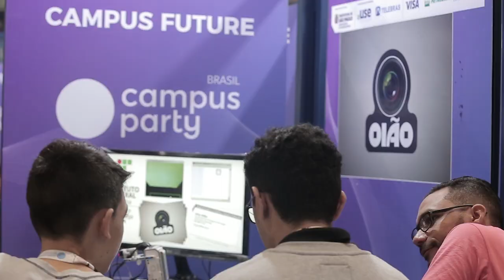Vídeo resumo - 03 de fevereiro 2018 | Aftermovie CPBR11 03/02/2018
Campus Party Brasil 2018